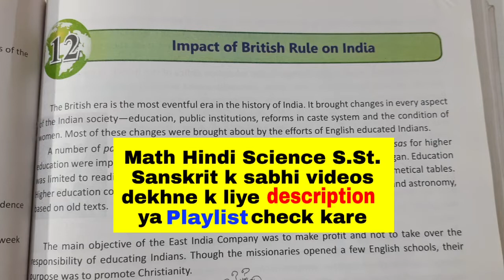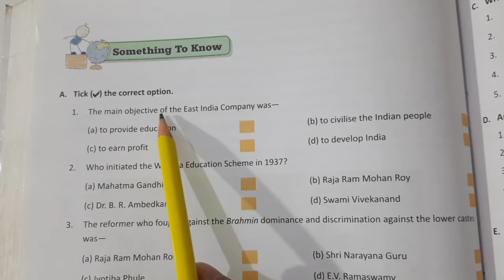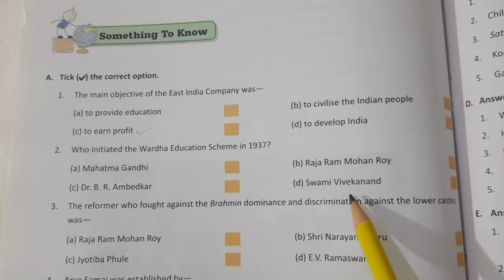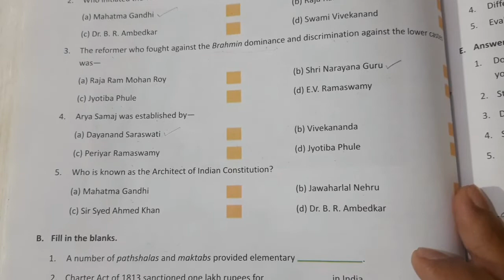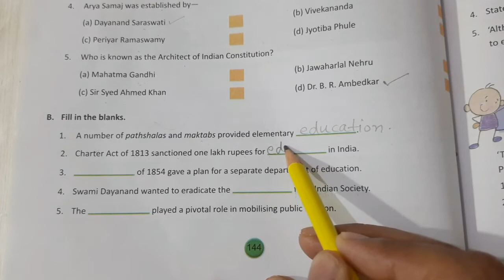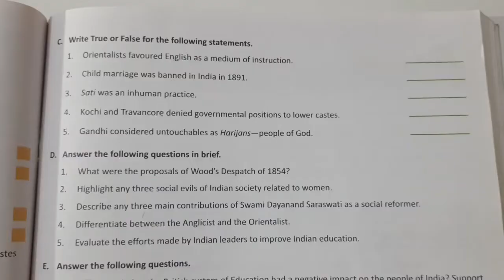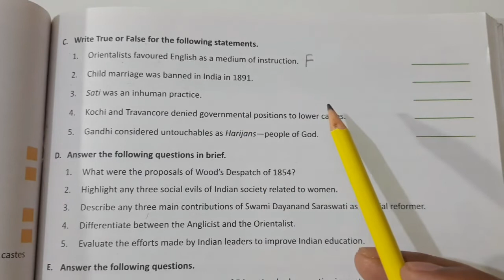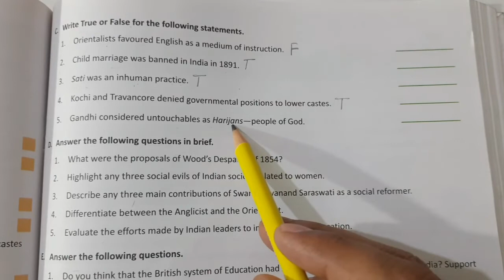DAV CLASS 8 SST CHAPTER 12 THE IMPACT OF BRITISH RULE IN INDIA SOLUTION | PART 1 BY EDUMAGNET